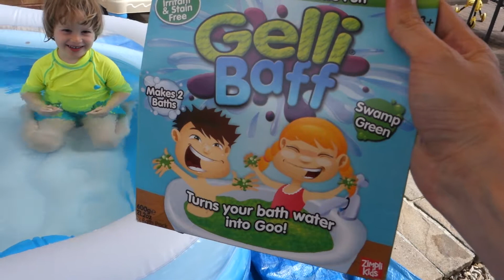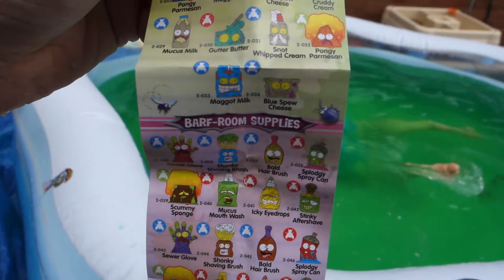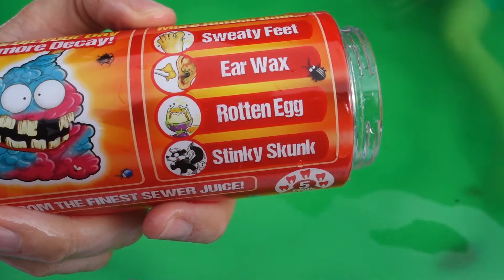Gross Fun in a Slime Filled Paddling Pool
Jamie plays in a paddling pool filled with slime.